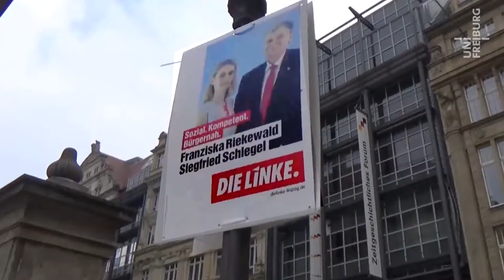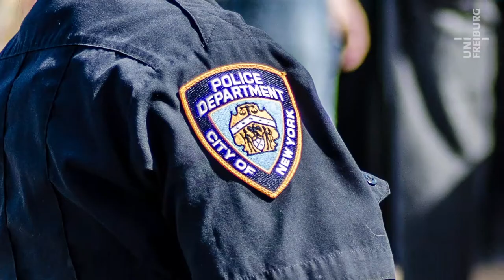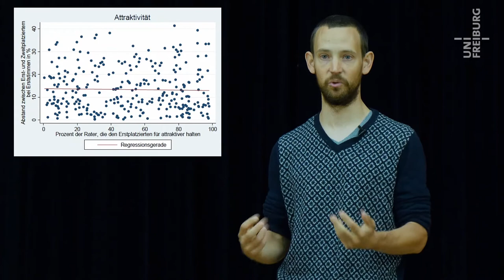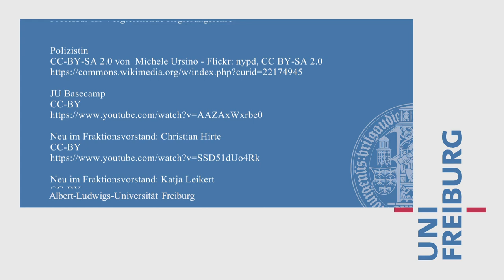Sebastian Jäckle - Politikeroptik - Attraktivität und Wahlchancen - Uni Freiburg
Nicht nur Kleider allein machen Leute. Sondern auch ein attraktives Gesicht. Was Forschende der Uni Freiburg herausgefunden haben zeigt auf, inwieweit allein ihr Aussehen eine Person erfolgreich in der Politik machen kann.